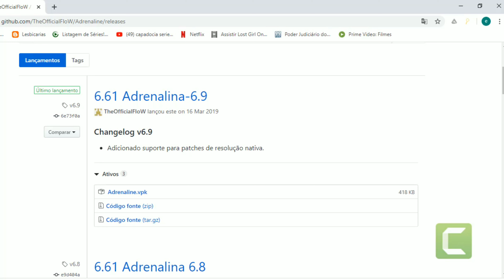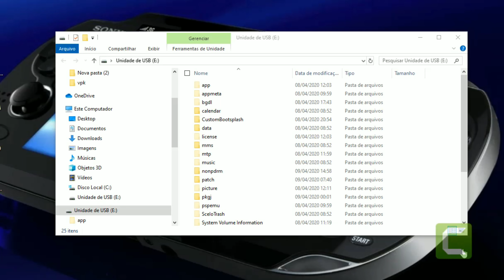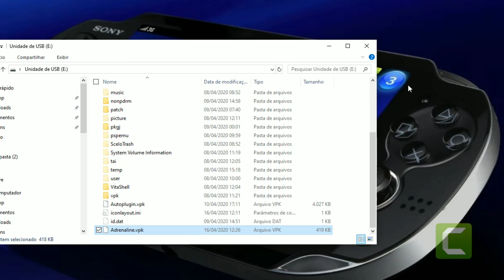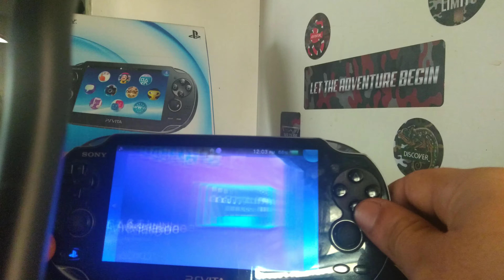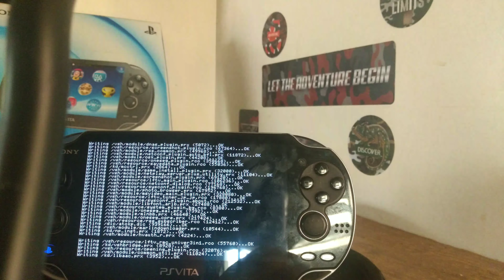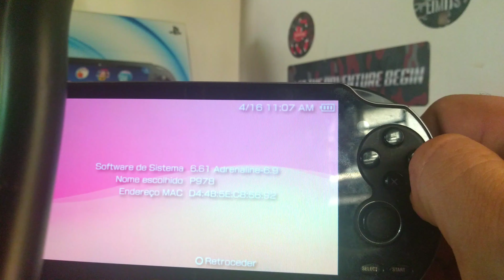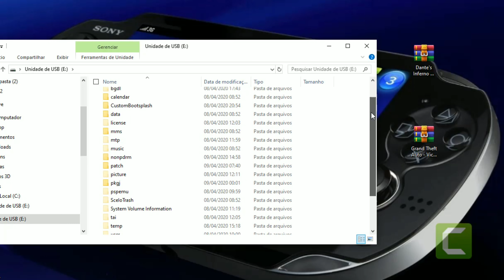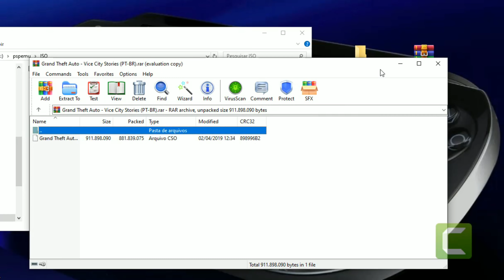Transformei meu ''PS Vita'' em um ''PSP'' (Veja Como)!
Nesse vídeo eu vou avaliar e mostrar o famoso Adrenaline ,  passo a passo ,de como instalar e configurar da forma mais rápida prática e fácil, via USB peso que vejo o vídeo até o final com atenção!!! e em caso de dúvidas comenta ai ok ! e como sempre deixa o like para ajudar compartilhe o canal e inscreva-se caso ainda não for obrigado a todos!

ATENÇAO!!!

Aprenda a como ganhar dinheiro sem sair de casa!

link do site oficial do Adrenaline!